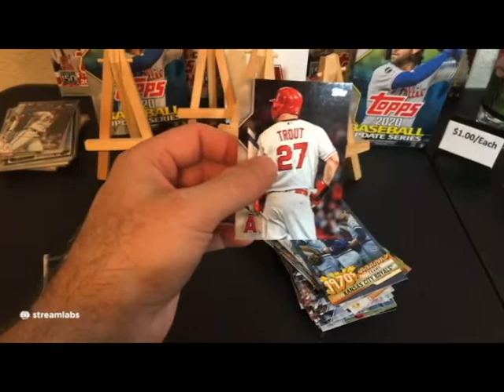Kevin's Models & More - Trailer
Thank you for tuning in to Kevin's Models & More. This channel is devoted to sharing my various hobbies and interests with you.  I cover just about every aspect of modeling, to include:
*Plastic Models
*R/C Airplanes
*R/C Cars
*Model Rockets
*Baseball Cards
*Adventures in various sporting events and vacations.

Join us on this adventure into modeling at all levels!

Kevin